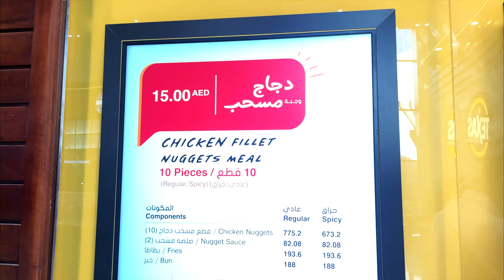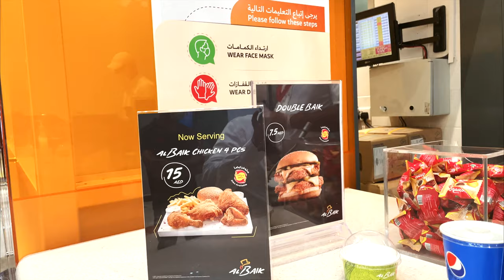Albaik at Dubai Mall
Al Baik is finally here in Dubai.  I went there around 12 pm and it was very busy.  Their broasted chicken is delicious as you will see it in this video.  if you want to get your food fast I suggest you get in line no matter how far behind you are and stay there.

Albaik location in Dubai Mall,